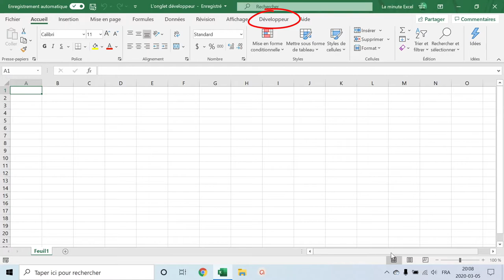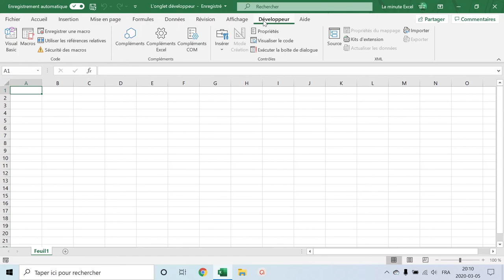Comment utiliser L'ONGLET DÉVELOPPEUR dans EXCEL (WINDOWS)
Ne partez pas à l’attaque des macros sans votre onglet développeur!!!

Cette vidéo vous aide à afficher et à comprendre l’onglet qui regroupe les outils nécessaires à la création et à l’édition des macros dans Excel : l’onglet développeur. C’est l’onglet tel qu’il est présenté dans la version Office365 d’Excel sur Windows 10 qui est revue dans cette vidéo.